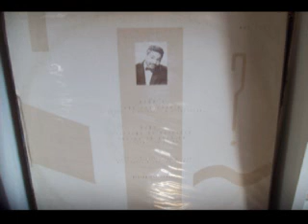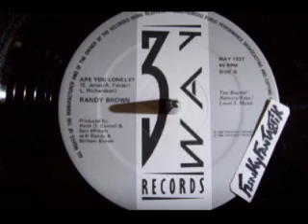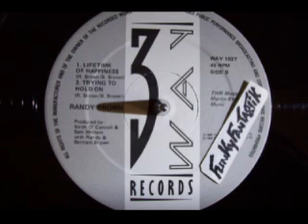Randy BROWN - Lifetime Of Happiness 1988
1988 THREEWAY Records